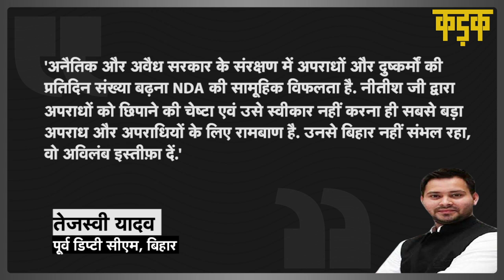IndiGo Manager Rupesh Singh की हत्या से हिला Bihar​, पुलिस ने बनाई SIT, लॉ एंड ऑर्डर पर सवाल | KADAK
पटना में हथियारबंद अपराधियों ने सरेआम इंडिगो के स्टेशन हेड रूपेश सिंह (IndiGo Manager Rupesh Singh ​) की घर के पास ही गोली मारकर हत्या कर दी थी. इस हत्याकांड के बाद पुलिस की टीम देर रात तक पटना की सड़कों पर दौड़ती रही. नेता प्रतिपक्ष तेजस्वी यादव (Tejashwi Yadav RJD) ने मुख्यमंत्री नीतीश कुमार (CM Nitish Kumar) पर ही सवाल उठा दिए हैं. तेजस्वी ने आरोप लगाया कि बिहार में अब अपराधी ही सरकार चला रहे हैं.

IndiGo airport manager Rupesh Kumar was on his way from the airport to his home when a gang of bike-borne men opened fire on him.​ The murder of the IndiGo airport manager has now taken a political turn.Opposition leader Tejashwi Yadav slammed the Nitish Kumar government in the state over the incident and said that the government in Bihar is now in the hands of criminals.